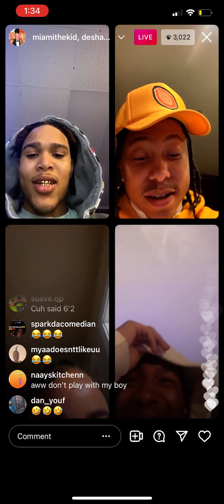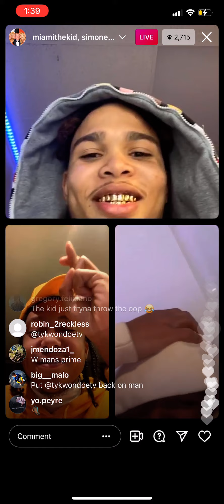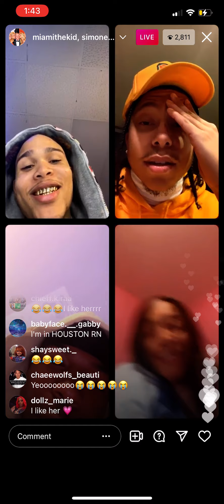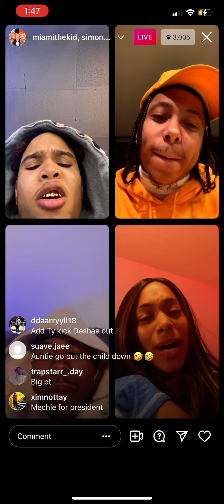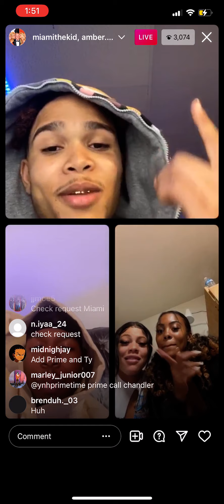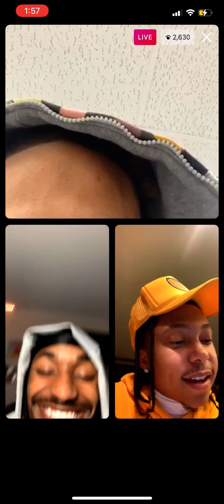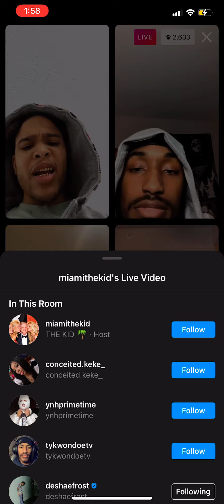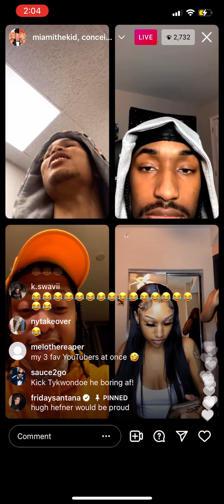￼ Miami the kid & Deshea frost Flirt with ig live Models￼ ￼